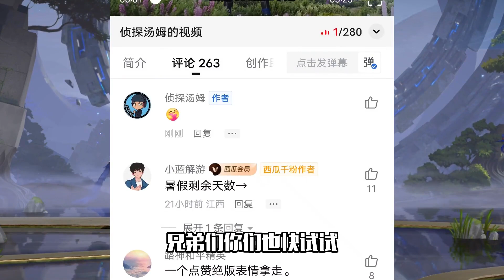王者汤大人：孙尚香一个技能炸穿峡谷？大小姐驾到，通通闪开！王者荣耀